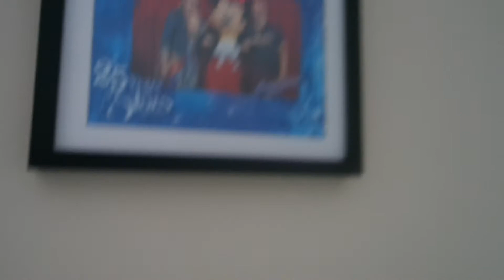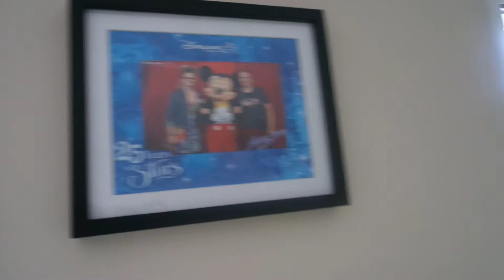Another Meh day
Feeling a little better but still things need to really improve. Spent the day in our new home which always helps. A little tour of the new house too.